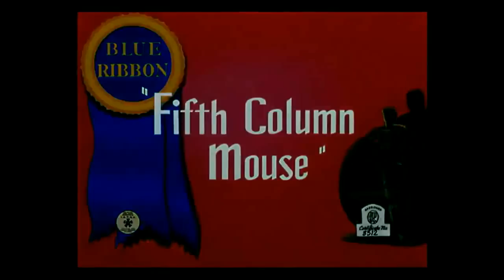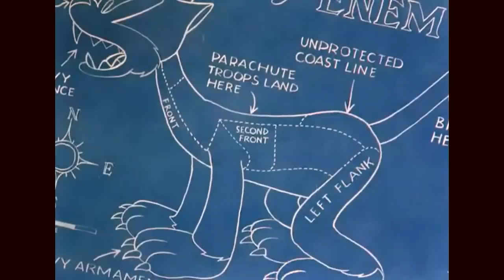Merrie Melodies - The Fifth Column Mouse (Full Length Cartoon) HD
In this parable for the failure of appeasement before World War Two, house mice are targeted by a hungry cat, who intrudes upon their idyllic life. When all but one of the mice successfully take refuge in a wall hole, the cat promises to the one mouse who didn't manage to escape, that he won't hurt anyone, provided he's placated with pampering by every mouse in the pack. Acting as the cat's quisling, the mouse speaks to his rodent brothers, telling them to appease the cat, to give the cat all the comforts he wants, and in turn the cat will live in peace with them. The mice are wary of the cat but agree to his terms. Not surprisingly, the cat's appetite isn't assuaged, and he soon craves a mouse dinner. He chases the mice back into their hole, and the mice reject appeasement and decide to fight against the cat. They go through military prep and manufacture an ultimate weapon, a wooden dog with mechanical gears and biting teeth, to combat the cat.

This cartoon (1943) is in the Public Domain.

Directed by Friz Freleng
Voices by Mel Blanc (uncredited)
Animation by Ken Champin, Gerry Chiniquy, Manuel Perez
Studio: Leon Schlesinger Productions
Distributed by Warner Bros. Pictures
Release date(s): March 6, 1943

много мультиков бесплатно,
Бесплатно смотреть мультфильмы онлайн,
Мультфильмы,
Смотреть бесплатно мультфильмы,
Смотреть бесплатно мультфильмы онлайн,
Смотреть мультфильмы онлайн без регистрации,
Смотреть мультфильмы без регистрации,
Смотреть мультики,
мультики,
мультики и мультфильмы онлайн бесплатно,
мультики онлайн бесплатно,
watch free cartoons,
free full length animations,
free full length cartoons,
free cartoons,
free cartoon,
animations,
cartoons,
kids cartoons online,
full length cartoons,
full length animations,
cartoons on youtube,
watch kids catoons free,
download kids cartoons free,